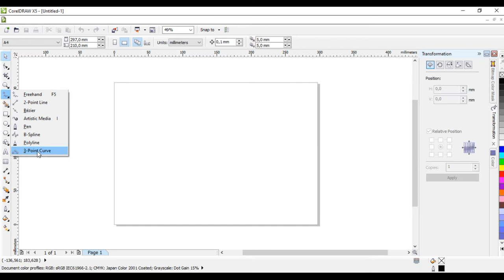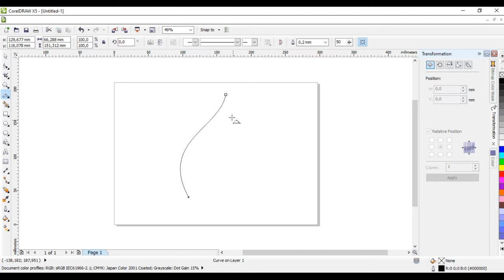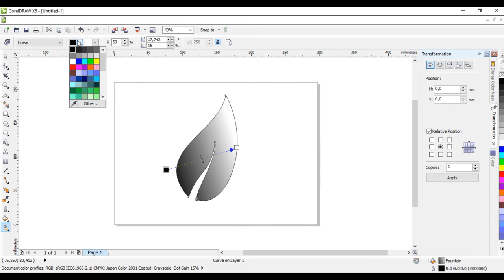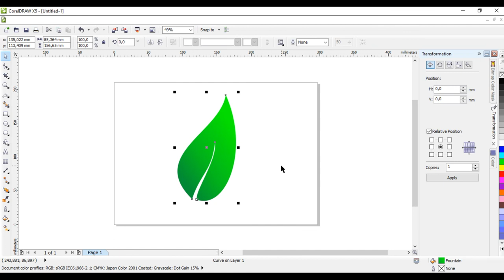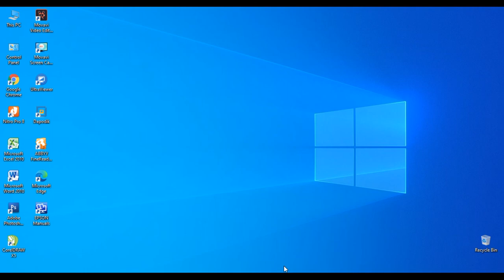Cara Desain Logo ✨Part 2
Selamat datang dichannel saya, Kali ini saya membagikan tutorial Desain Grafis "CorelDraw", Semoga Video ini bermanfaat.

Terimakasih, segala suport yg diberikan demi kemajuan channel ini
Semoga hari dan malam anda menyenangkan